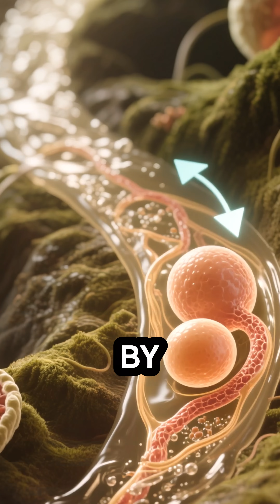Why MALE Seahorses Are the ONLY Moms in the Ocean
In a rare twist of nature, male seahorses are the ones who get pregnant and give birth! After the female deposits her eggs into his pouch, the male carries and nurtures them until they hatch—sometimes giving birth to over 2,000 babies at once! This incredible role reversal makes seahorses one of the most unique parents in the animal kingdom.

🤯 Dive into the fascinating world of seahorse parenting—where dads do all the mom work!